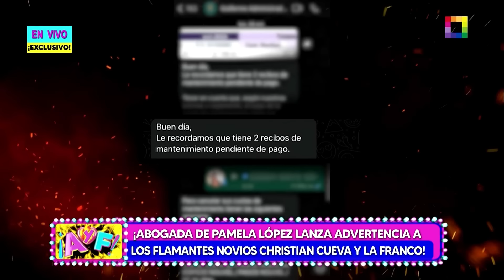Willax Mediodía - NOV 06 - ABOGADA DE PAMELA LÓPEZ LANZA ADVERTENCIA A LOS NOVIOS CUEVA Y LA FRANCO